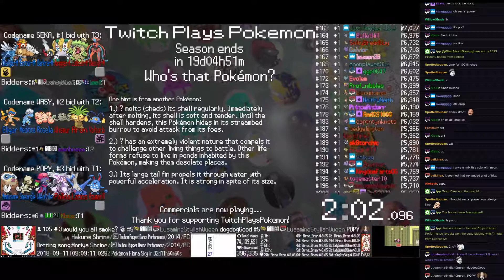Twitch Plays Pokémon Battle Revolution - Matches #129296, #129297 and #129298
#129296 [Blue: Espeon (a-Standard), Nosepass (a-Special), Sunkern (a-Endeavor)] vs [Red: Luxray (a-Physical), Seel (a-Special), Dialga (a-Physical)]

8:10 : #129297 [Blue: Chingling (a-Screens), Sunkern (a-Endeavor), Probopass (a-Gravity)] vs [Red: Chingling (a-Flinch), Turtwig (a-Special), Solrock (a-Sunny Day)]

14:32 : #129298 [Blue: Heracross (a-Mega), Omastar (a-Slow), Mareep (a-Special)] vs [Red: Nidorina (a-Special), Regirock (a-Standard), Chatot (a-Physical)]